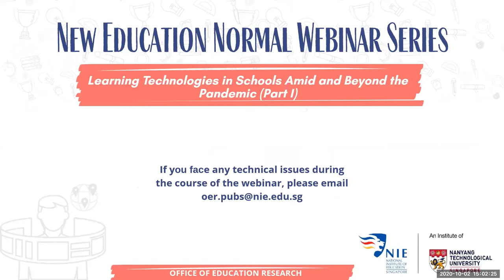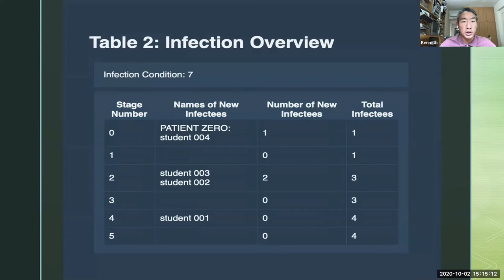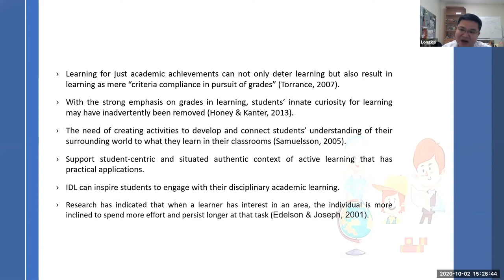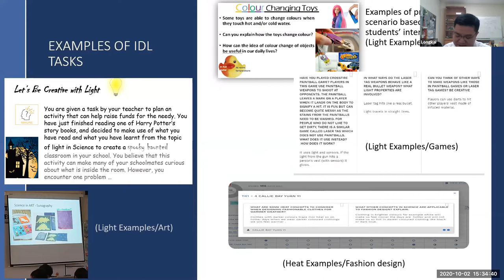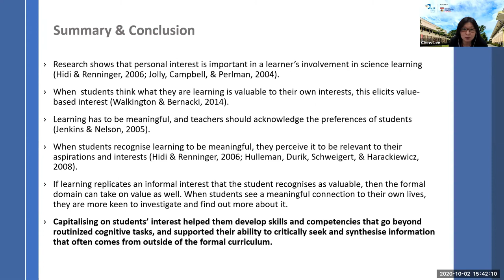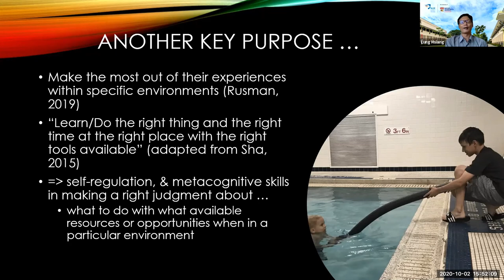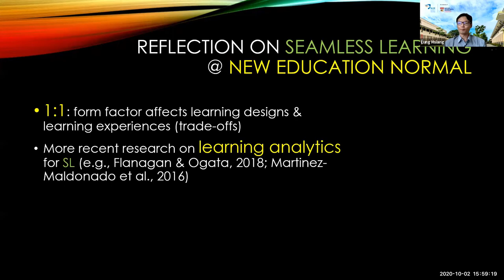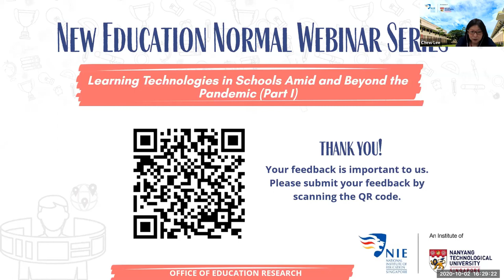Learning Technologies Amid and Beyond the Pandemic (Part 1)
The New Education Normal (NEN) webinar series is spearheaded by the Office of Education Research at National Institute of Education, Nanyang Technological University, Singapore.

This series brings together international and local scholars who have been extensively carrying out practice-oriented research or implementation research in the relevant areas to share their expertise and offer advice.

In this two-part panel series, NIE research scientists explore critical perspectives of teaching and learning in and out of classrooms akin to their areas of research in the learning sciences and technologies. The panelists share their empirical blended learning and 1:1 (one-device-per-student) settings.

In this part 1 of the series, we feature Dr Kenneth Lim Dr Wu Longkai and Dr Wong Lung Hsiang who are specialised in techno-pedagogical models that foreground the roles of learners' interactions with authentic contexts in various forms to elicit learner reflection and deep learning. These models are ideally implemented in 1:1 settings.